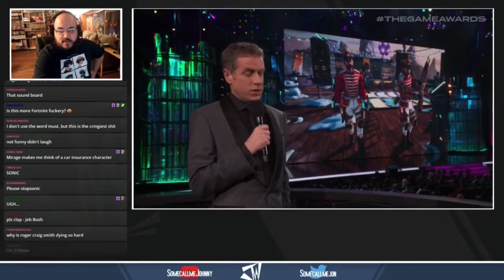SomecallmeJohnny Highlights - Roger Craig Mirage